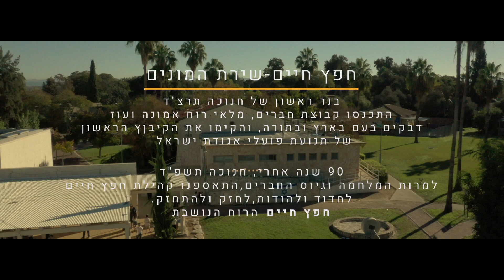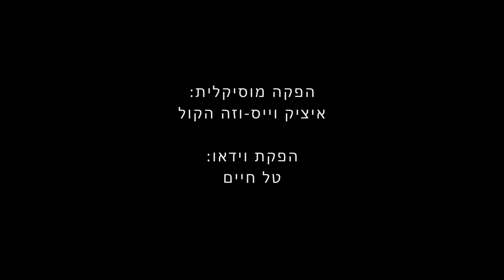שירת המונים קיבוץ חפץ חיים (בגלל הרוח-שלומי שבת)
צילום ועריכה: טל חיים.
הפקת וידאו: טל הפקות.
הפקה מוזיקלית: איציק וייס-וזה הקול @vezehakol